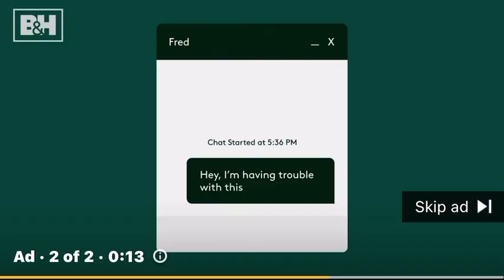B&H Customer Story May 2023 YouTube Ad